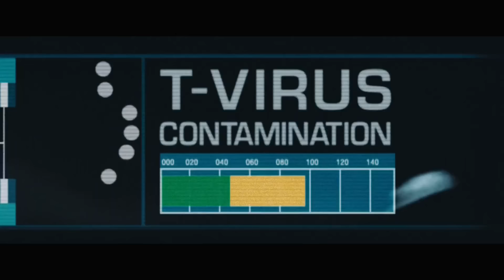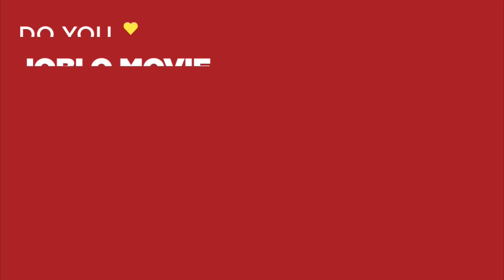RESIDENT EVIL: APOCALYPSE CLIP COMPILATION (2004) Sci-Fi, Milla Jovovich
PLOT: Alice wakes up in the Raccoon City hospital after the area has been overrun by zombies, and must now make it out of the city before a nuclear bomb is dropped.

RELEASE DATE: September 10, 2004 (USA)
GENRE: Action, Horror, Sci-Fi
STARS: Milla Jovovich, Sienna Guillory